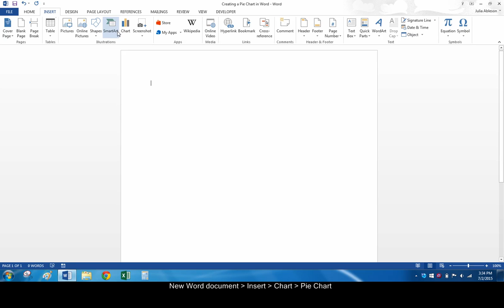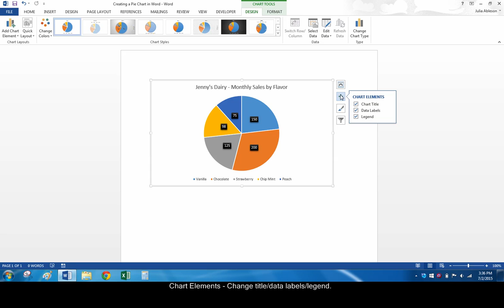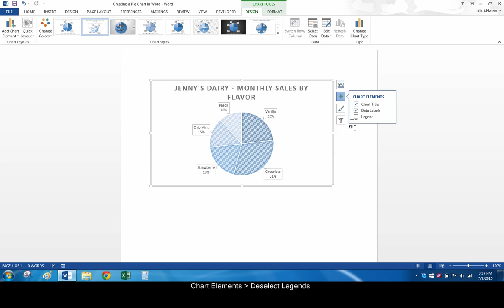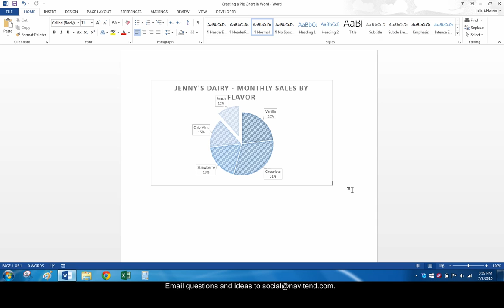How to Create a Pie Chart in Word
Pie charts communicate a snapshot of data. Word has all the tools you need to make a well-formatted pie chart.